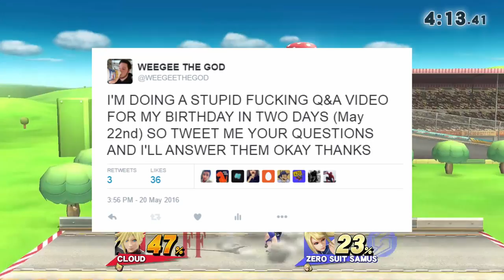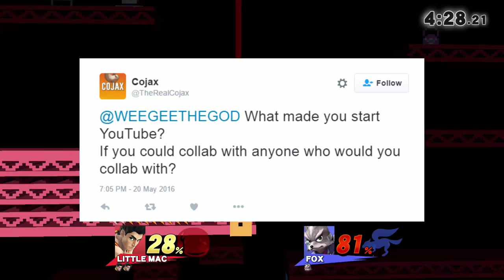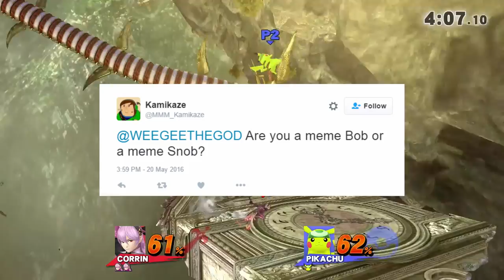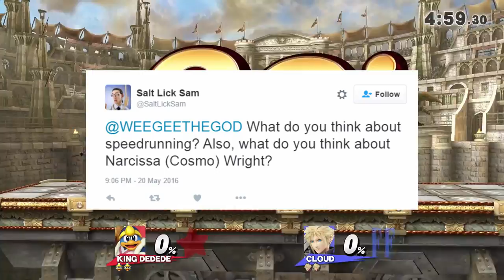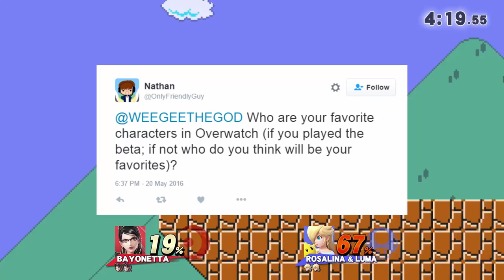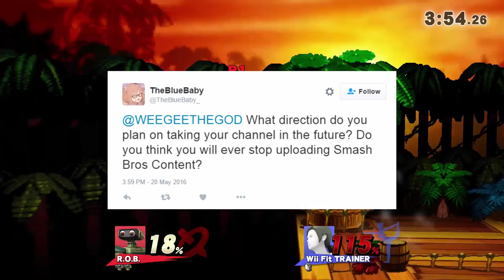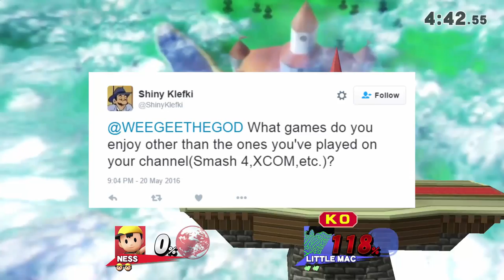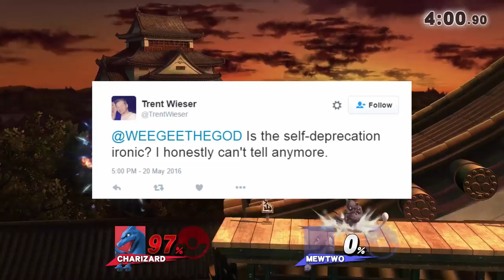WEEGEE'S BIRTHDAY Q&A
It's my birthday, I wanted to do something for it on my channel, and so here we are. I'm finally old enough to go on all of those weird websites that tell me I need to be 18+, I'm so excited!
Let me know how much you hate this video down below in the comments.

If you want to see more vids like this, help me out by subbing